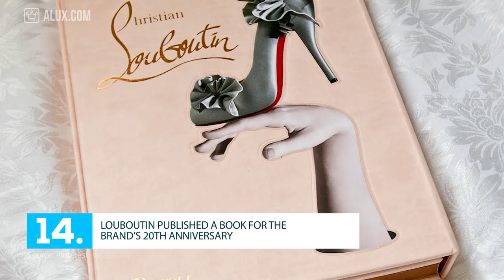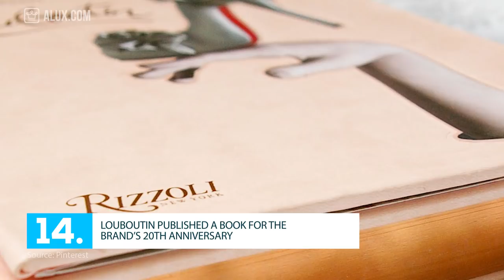15 Things You Didn’t Know About Christian Louboutin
In this Alux.com video we'll try to answer the following questions:
Who is Christian Louboutin?
What does Christian Louboutin do?
How good are Christian Louboutin shoes?
How expensive are Christian Louboutin shoes?
Where can you find original Christian Louboutin shoes?
What are the best Christian Louboutin shoes?
Where can you find Christian Louboutin stores?
How rich is Christian Louboutin?
Where does Christian Louboutin live?
How did Christian Louboutin started?